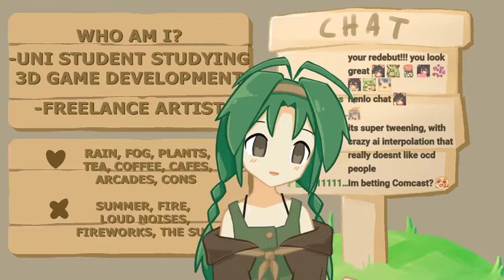[CLIP] I HATE COX [REDEBUT STREAM]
A clip from my redebut stream on June 12, 2021

starting to upload my backlog of videos from Twitch, a year late o_0